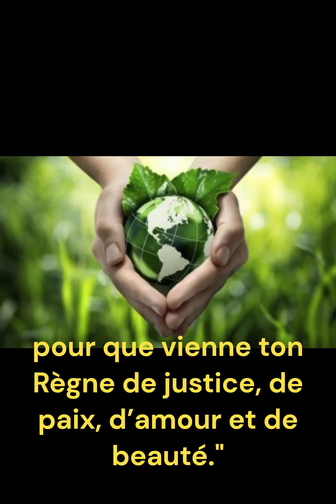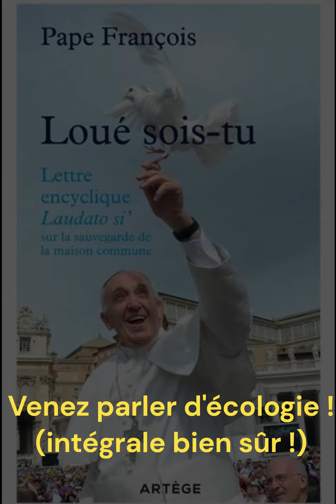Loué sois-tu : Venez parler d'écologie intégrale, le 14 mai à Cambrai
Lors du Rassemblement diocésain "Faites des Disciples" le réseau Laudato Si' sera présent. Venez découvrir le stand et l'atelier qu'ils animeront !